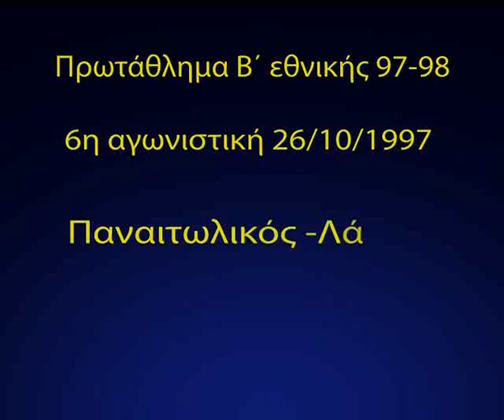Panetolikos - Larissa 1997-1998 (5-0)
ΠΑΝΑΙΤΩΛΙΚΟΣ - ΛΑΡΙΣΑ Β ΕΘΝΙΚΗ 97-98